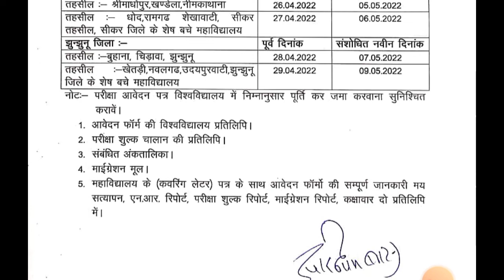PDUSU एग्जाम फॉर्म जमा कराने की अंतिम तिथि बढ़ाई | Sekhawati University